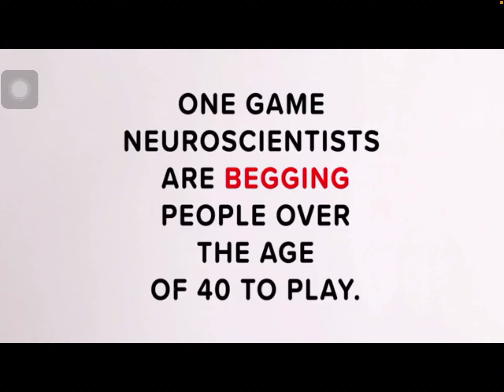Hot Wheels RaceOff